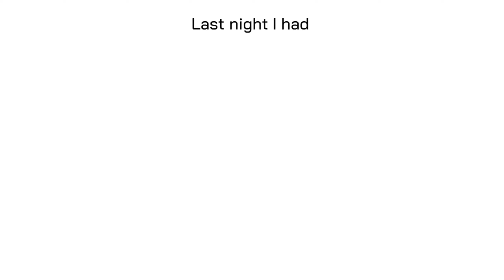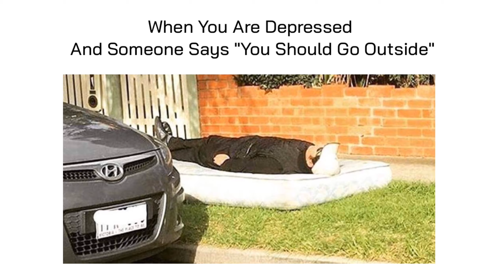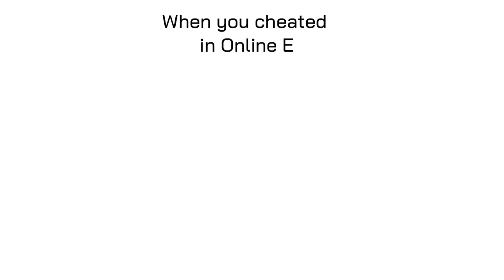Best Memes Ever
@lolmemes1092in this meme episode has collected best memes ever. @lolmemes1092always dedicated to all of our viewers so, we try to present best memes every time when we bring new videos. Comments are highly valued🤩

💧 Cover Topics

1. Best memes 2021
2. Common memes
3. English memes
4. Funny memes
5. Hillarious memes
6.Random memes
7. wholesome memes